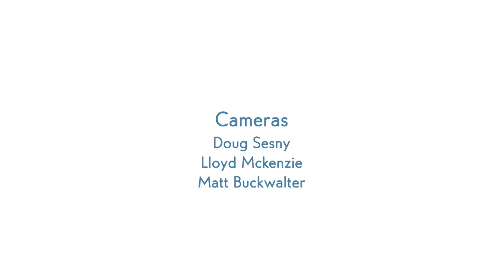It's time to get your spring cleaning done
It's spring and time to think about getting outside. Clean City's Debbie Blanton invites us to community cleanups, spring cleaning and Earth Day -- and reminds us to live a little greener.